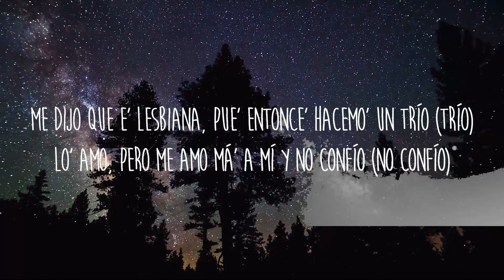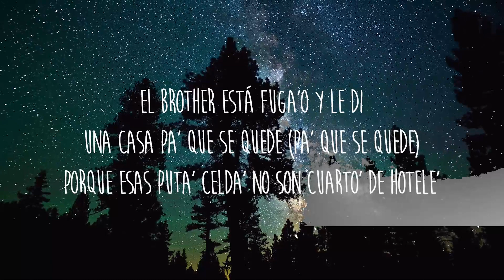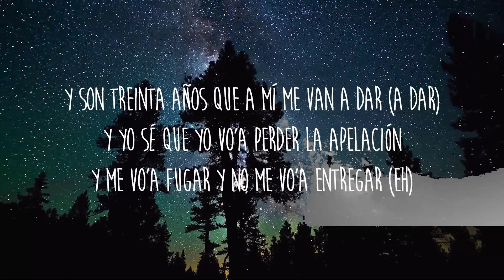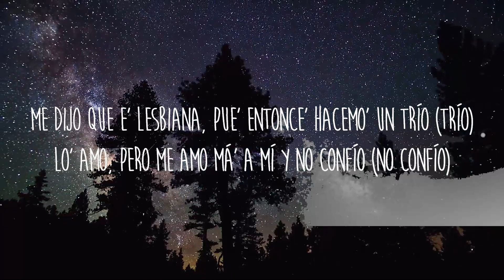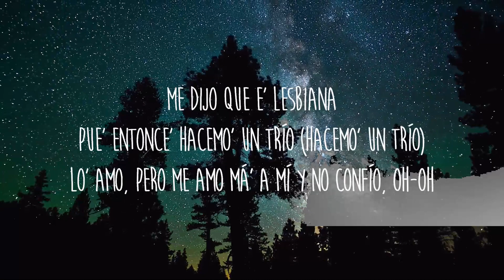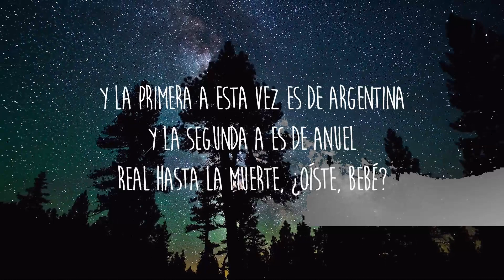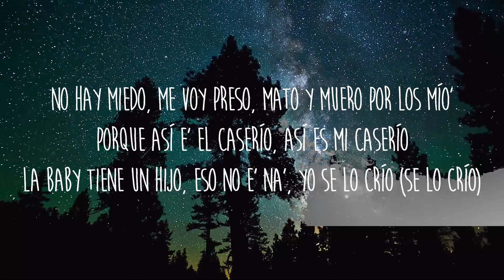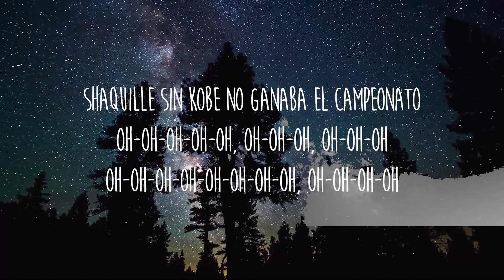【30 Mins】 ANUEL AA || BZRP Music Sessions #46 (Letra/Lyrics) | Best Vibe Music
Get/Descargar ANUEL AA || BZRP Music Sessions #46 (Letra/Lyrics):

✖️ANUEL AA

✖️Bizarrap

Letra/Lyrics: ANUEL AA || BZRP Music Sessions #46

[Coro: Anuel AA]
Así e' el caserío, así es mi caserío (Caserío)
Yo soy del calentón, pero en la brea estamo' frío' (Estamo' frío')
Cabrón, en mi familia vende droga hasta mi tío
No hay miedo, me voy preso, mato y muero por los mío'
Porque así e' el caserío, así es mi caserío
La baby tiene un hijo, eso no e' na', yo se lo crío (Se lo crío)
Me dijo que e' lesbiana, pue' entonce' hacemo' un trío (Trío)
Lo' amo, pero me amo má' a mí y no confío (No confío)

Yo camino como rey o como sin cojonе' me tiene еl quien sea el rey (¿Ah?)
Bebé, te ves cabrona en todas mis jersey de NBA, ¿ah? (Brr)
Tú sabe' que si un enemigo coquetea, vo'a sacar los cincuenta rifle' de Grey, brr (Hasta la vista, baby)
Mi caserío (Jaja)
Los kiosco' encendío'
Las guerra', los tiro'
En mal tiempo sonrío
Dos Mercedes que nunca ni las posteo en las rede' (Ni el G Wagon)
Ponerle el trabajo fácil a la DEA no se puede (No se puede)
El brother está fuga'o y le di una casa pa' que se quede (Pa' que se quede)
Porque esas puta' celda' no son cuarto' de hotele'

[Puente: Anuel AA]
Pensando a vece' miro tu retrato (Oh-oh-oh)
Por ti yo me cojo un asesinato (Oh-oh-oh)
Tú ere' mi equipo, con la que mato
Shaquille sin Kobe no ganaba el campeonato
Oh-oh-oh-oh-oh, oh-oh-oh, oh-oh-oh
Oh-oh-oh-oh-oh-oh-oh-oh, oh-oh-oh-oh
[Coro: Anuel AA]
Cabrón, en mi familia vende droga hasta mi tío (Hasta mi tío)
No hay miedo, me voy preso, mato y muero por los mío' (¡Brr!)
Porque así e' el caserío, así es mi caserío (Caserío)
Me dijo que e' lesbiana, pue' entonce' hacemo' un trío (Hacemo' un trío)
Lo' amo, pero me amo má' a mí y no confío, oh-oh

Algunos no estamo' muerto', pero no estamo' vivo' (No estamo' vivo')
Caminando por la vida poseído (Poseído)
La perse ha crecido (Eh)
Y no duermo hace ocho año', pensando en un puto operativo (Brr)
Líder de una organización de narcotráfico y me espera un centro de detención (Oh)
Y son treinta años que a mí me van a dar (A dar)
Y yo sé que yo vo'a perder la apelación
Y me vo'a fugar y no me vo'a entregar (Eh)

[Coro: Anuel AA]
Así e' el caserío, así es mi caserío
Yo soy del calentón, pero en la brea estamo' frío'
No hay miedo, me voy preso, mato y muero por los mío' (Por los mío')
Porque así e' el caserío, así es mi cas